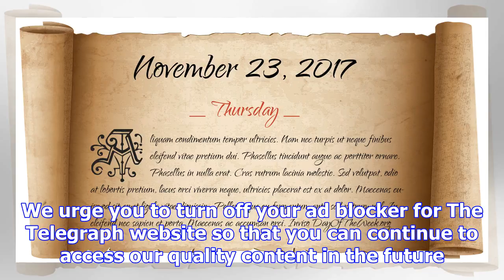Pictures of the day: 23 november 2017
We rely on advertising to help fund our award-winning journalism. We urge you to turn off your ad bl...